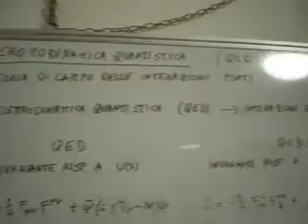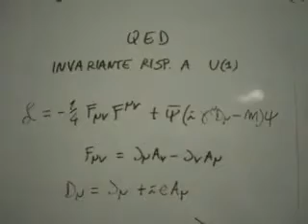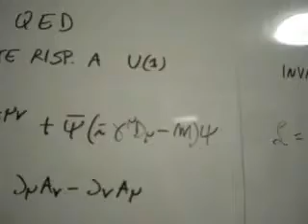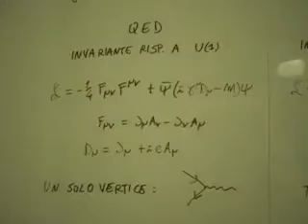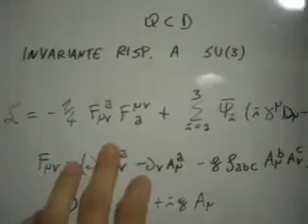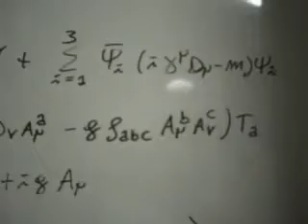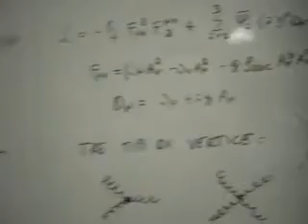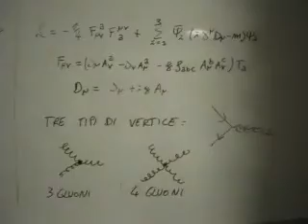Cromodinamica quantistica: lezione 1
Introduzione alla cromodinamica quantistica (QCD) e confronto con la elettrodinamica quantistica (QED)